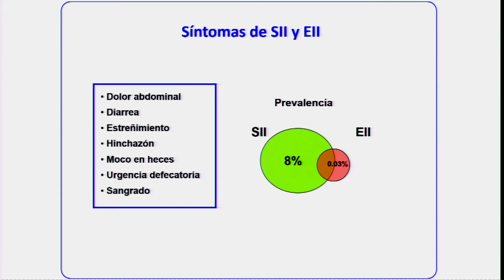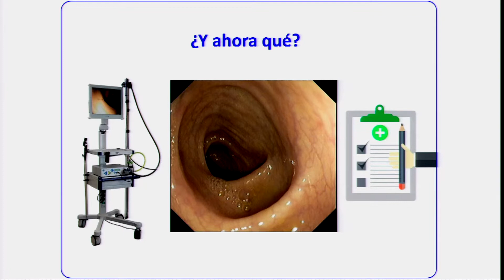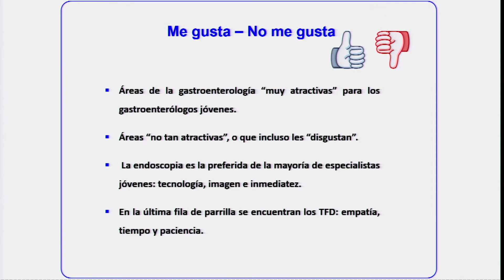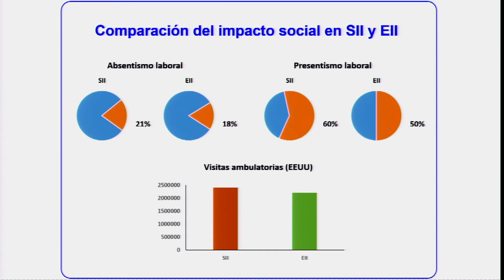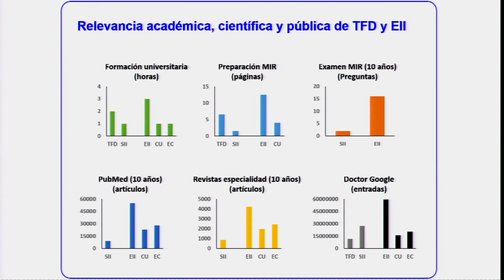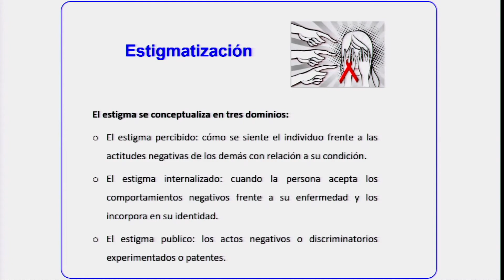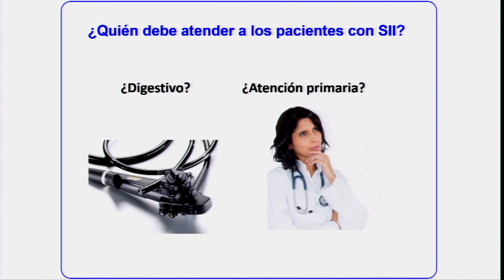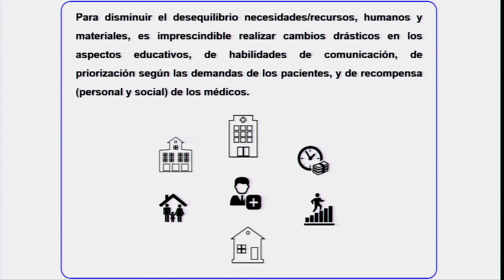SII vs EII: una comparación desleal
Ponencia de:

- Dr. Fermín Mearin. Servicio de Aparato Digestivo. Centro Médico Teknon, Barcelona.

En el IX Curso sobre Enfermedades del Colon